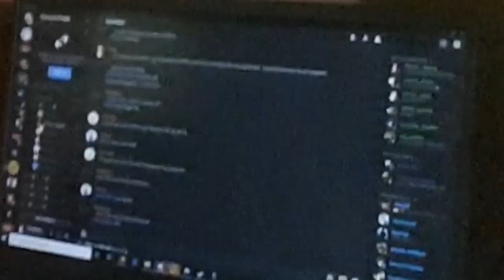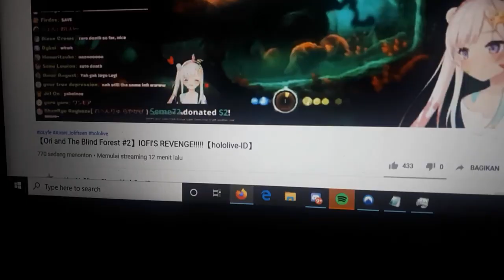Alasan Vtuber Di Indonesia Tidak Berkembang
Membedah fenomena Vtuber di Indonesia yang kurang berkembang.